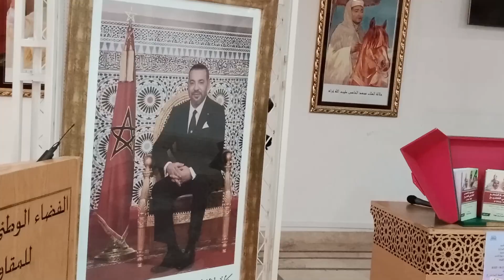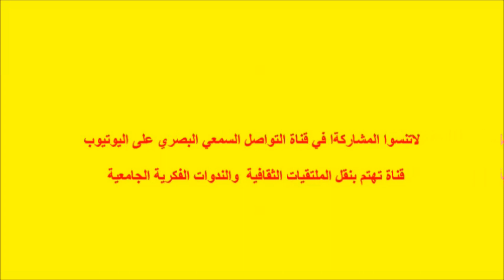حفل تقديم موسوعة الشعر المغربي.كلمة ذة/فاطمة بو هراكة معدة البرنامج.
تخليدا للذكرى 60 لعيد الشباب المجيد والذكرى 70 لثورة الملك والشعب الخالدة ويتعاون وتنسيق مع المندوبية السامية لقدماء المقاومين وأعضاء جيش التحرير تنظيم الجامعة المغربية للشعر و الفنون حفل تقديم موسوعة الشعر المغربي الفصيح 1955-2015 جذوة عطاء متوهجةمن ثورة الملك والشعب في عهد الملك محمد السادس
من إعداد وإنجاز الباحثة الاستادة فاطمة بوهراكة
بالفضاء الوطني للذاكرة التاريخية للمقاومة وجيش التحرير.